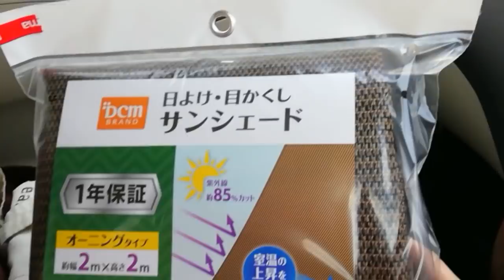独身57才 日除け サンシェードを設置 / 浴室のカビとり DIY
サンシェードを購入し台所の窓に日除けを設置、浴室の床のカビ取り作業、2本立てです。

【目次】
00:00 ホームセンターで日除けを購入しDIYします
06:48 カビキラーで浴室のカビとり